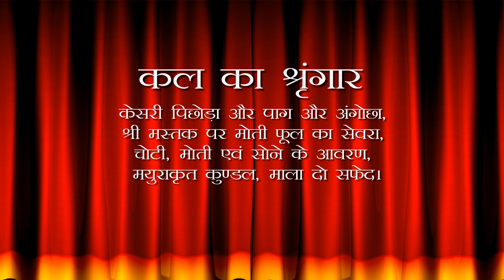Aaj Ka Darshan Ashadha Krishna Trayodashi 26 June 2022 - Shrinathji ke Darshan.